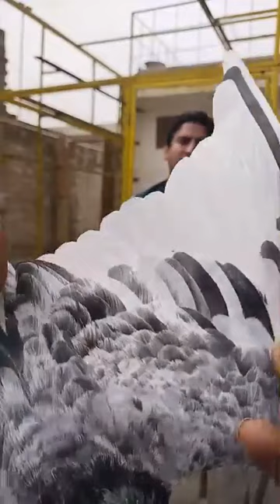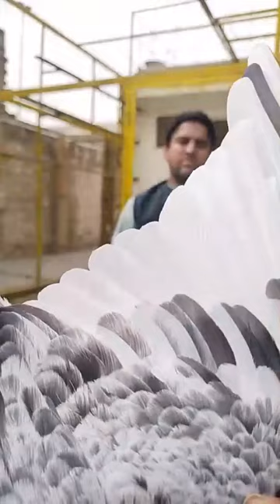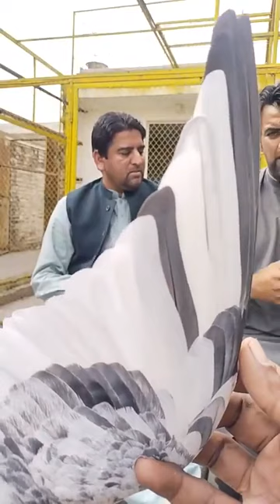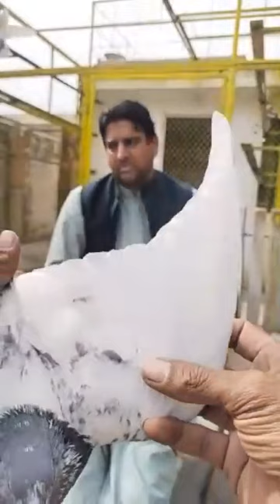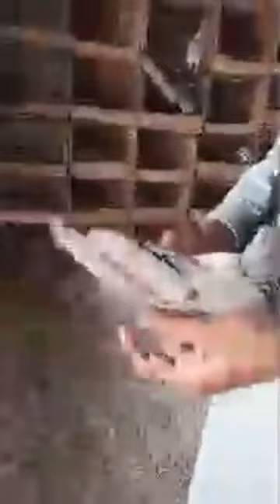N استاد عدنان خان اینڈ توقیر خان مردان کے پی کے کی چھت سے گپ شپ اور ان کے نایاب کبوتروں کا شوق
استاد عدنان خان اینڈ توقیر خان مردان کے پی کے کی چھت سے گپ شپ اور ان کے نایاب کبوتروں کا شوق